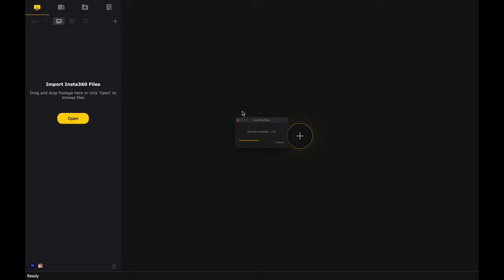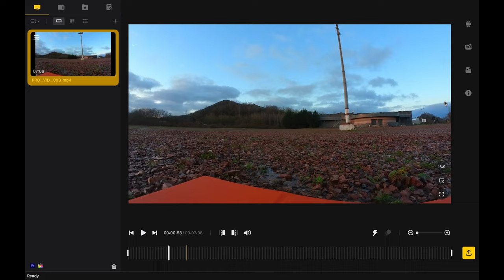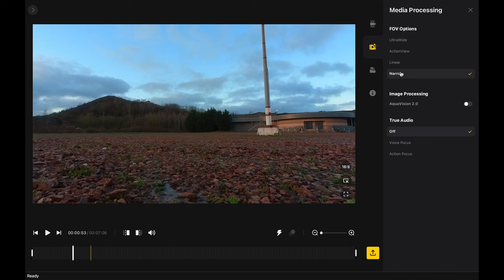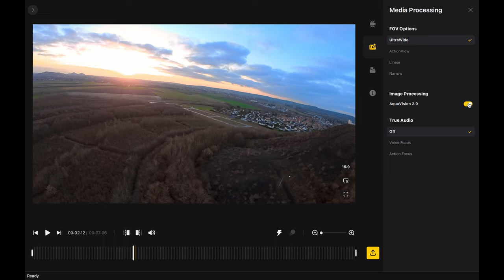DRONE EACHINE ATOMRC + INSTA 360 GO2 : UN COMBO AU TOP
Salut,
on continu la découverte du FPV avec cette fois l'ajout de la caméra INSTA 360 GO2, étonnante petite caméra avec une faible autonomie mais suffisante pour des petites sessions de Drone

🎮 PS5
🎮 PS4PRO

DRONE EACHINE ATOMRC AUK
DRONE AUTEL EVO NANO+